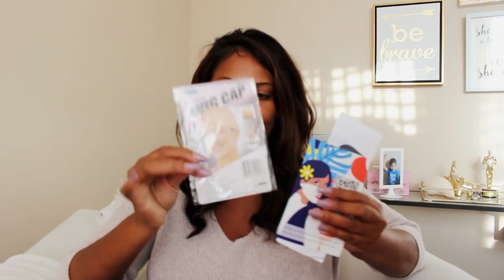COMPREI PERUCA POR $60.00 NO AMAZON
Muitos dos fabricantes localizados na china tem acesso para vender no Amazon dos Estados Unidos, os precos sao os mesmos mas a garantia do amazon prevalece. Pode comprar com seguranca e retornar o produto quando tiver problemas com qualidade. Neste video mostro uma das perucas que custava 64,00 dolares no amazon, aparentemente uma peruquinha boa e barata.

Beijo da Val ❤️
Link para adquirir meu livro “Emfim Livre" Ganhe dinheiro com um NEGOCIO PROPRIO
Caso não me conheça eu sou Valeria Santos Garrow. Comecei no youtube em 2009 enquanto passava por um processo de transicao capilar e PTSD. O que antes era um hobby, se tornou minha profissão. E é com toda responsabilidade que atualmente continuo produzindo conteúdo na internet.
E é com toda responsabilidade que atualmente continuo produzindo conteúdo na internet. Aqui no canal vocês vão me ver, principalmente, junto com minha família, composta por mim, pelo meu marido Bob e meus filhos Dominique & Ryan. Nossos dias são comuns, nao temos uma vida badalada e nem luxuosa. Mas acho legal compartilhar todo esse amor com voces, para te inspirar e trazer alegrias para suas vidas tambem! Beijo da Val

2) Compre e me consulte sobre a opcao de redirecionamento

Se desejar comprar em Reais e parcelado
me mande o email que te ajudo a fazer a compra!